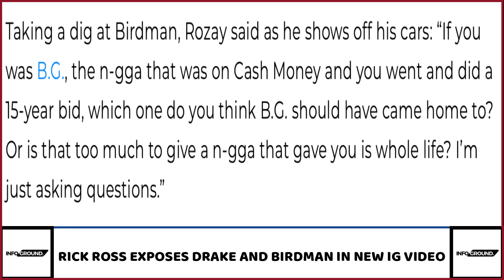Rick Ross JUST DROPPED A FOOTAGE EXPOSING Drake And Birdman